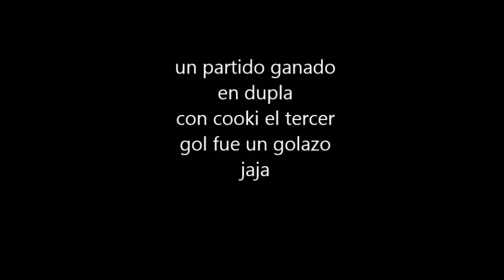pes 6 vicio partido en dupla con cooki golazo el tercero jaja